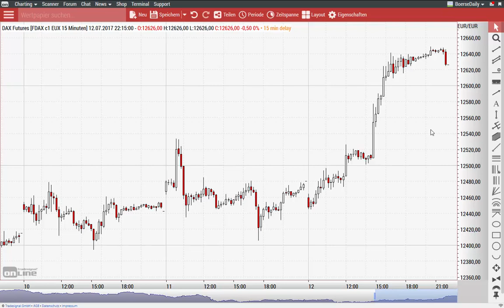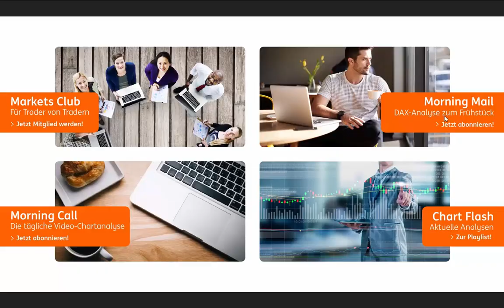DAX: Nur noch mit der rosa Brille? - Morning Call 13.07.2017